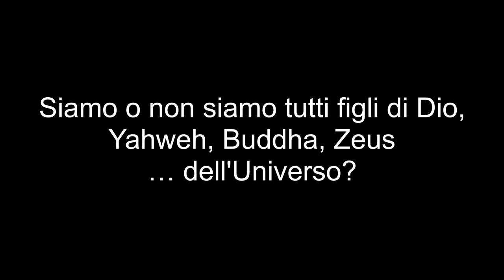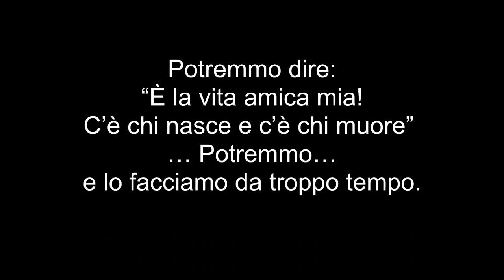Finché morte non ci separi?. La Menzogna dell'Amore - femminicidio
Finché morte non ci separi?... - La Menzogna dell'Amore -
La violenza sulle donne sembra non avere tempo, né confini. Non conosce differenze socio-culturali o di classe. Lo spettacolo, tratto da fatti di cronaca, entrerà nella vita delle vittime e dei loro carnefici, svelando i lati più intimi, gli “amori bugiardi e malati”, le tante “mascolinità tossiche”.
Sei capitoli che racchiudono le più brutali forme di violenza e femminicidio.
-L’amore che illude. Somali, infibulazione, lapidazione. Storia di Kismayo
-Violenza fisica e sessuale. Storia di Alida
-Stupri di massa, violenze etnico/religiose. Storia di Azra
-Violenza psicologica/economica. Storia di Anita
-Violenza fisica. Storia di Chiara
-Bullismo, cyberbullismo, revenge porn. Storia di Anna
Usando una metafora sportiva: come un pugile assesta